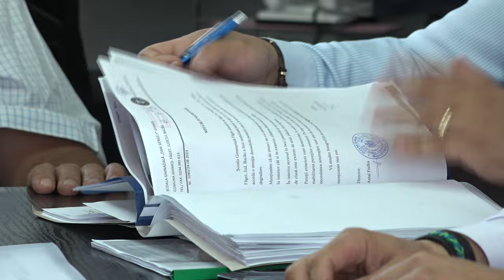GHIMES FAGET Sedinta Consiliului Local din 28 septembrie FILMARE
GHIMEȘ FĂGET, județul Bacău, Ședința Consiliului Local din 28 septembrie FILMARE

Vizionare plăcută !

ROMANIA KEYWORD PRO PLUG-IN:
metaverse,
meta vers,
metavers,
metavers romania,